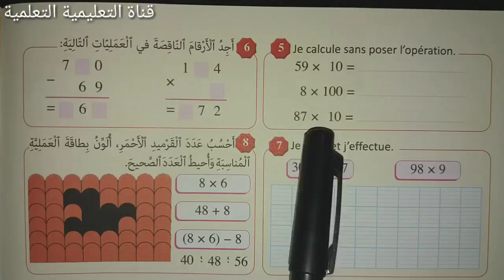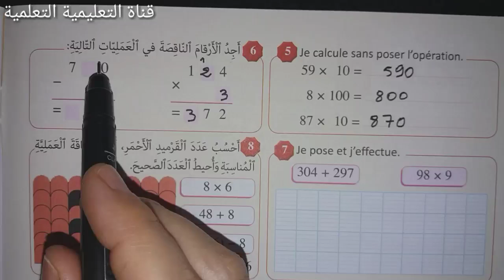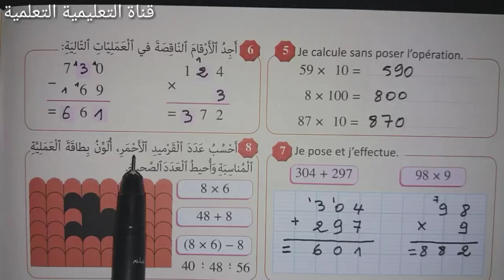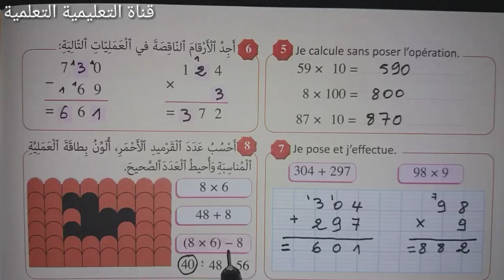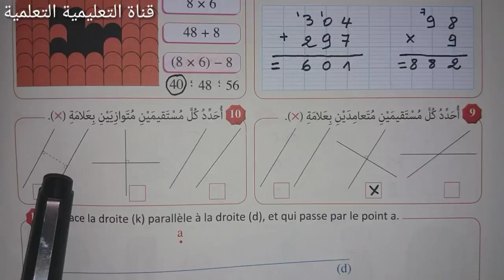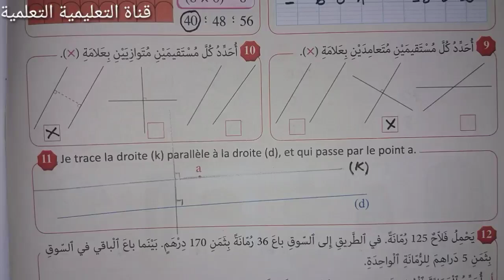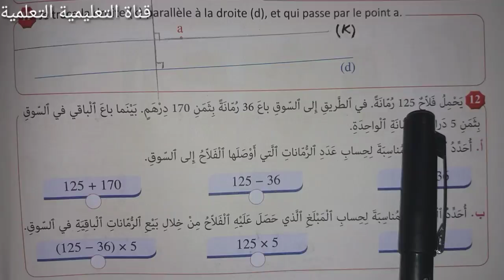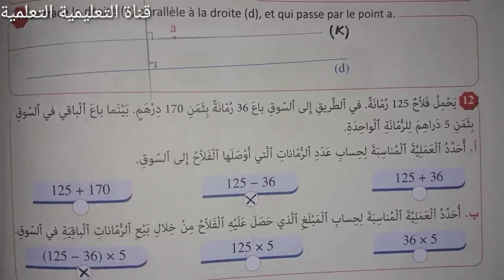المرجع في الرياضيات الثالث ابتدائي الصفحة 24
أسهل طريقة لإنجاز تمارين : تقويم التعلمات دعمها وتوليفها الصفحة 24 المرجع في الرياضيات الثالث ابتدائي